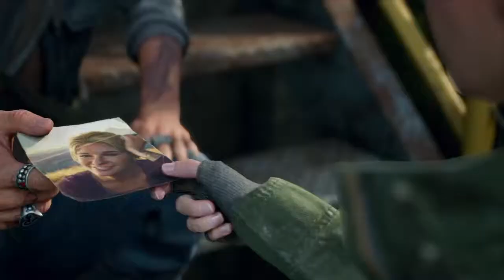DAYS GONE Part 5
Hope you guys like the game play